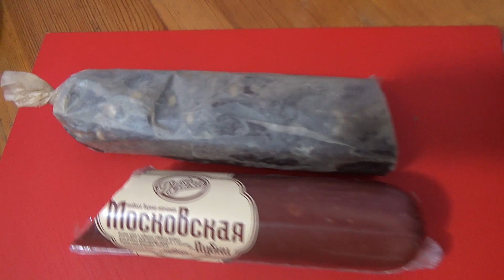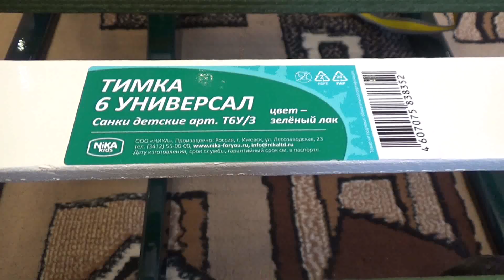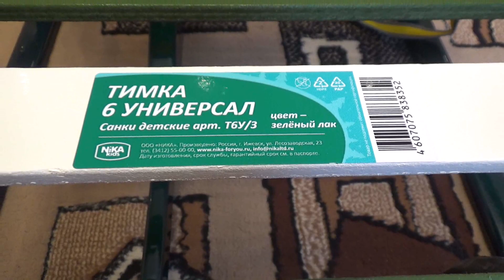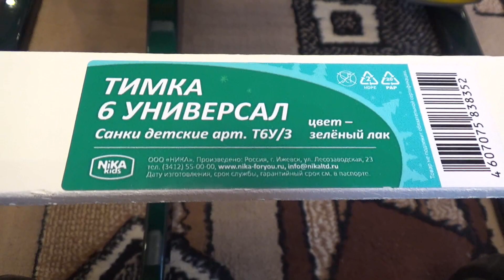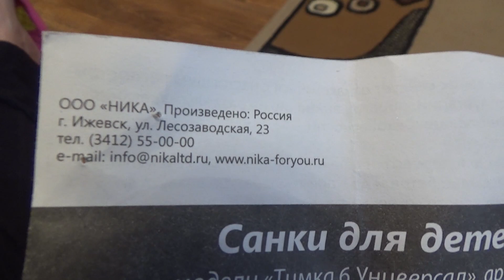VLOG. Предпраздничный завтрак, предновогодние подарки. Новогоднее настроение.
Всем привет! Сегодня у нас очень праздничное настроение. Его мы сами себе создаем!